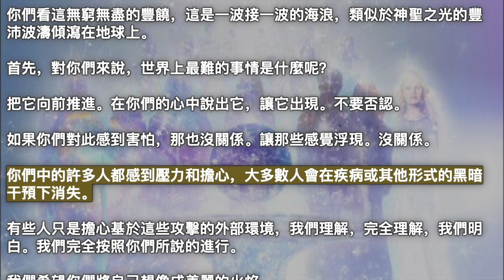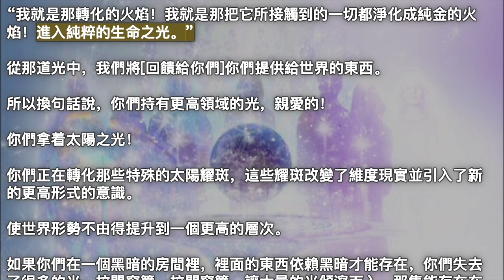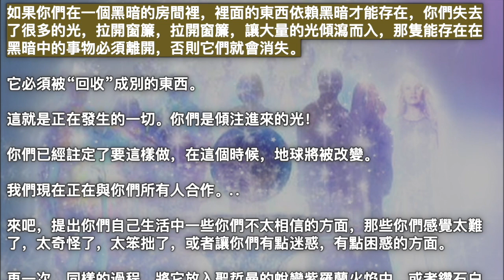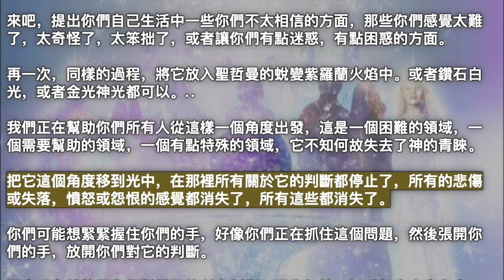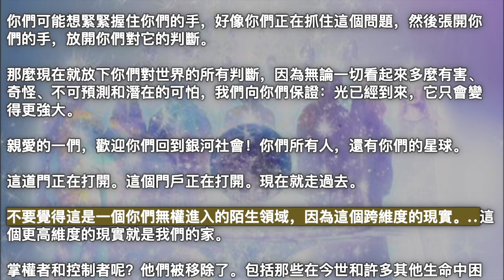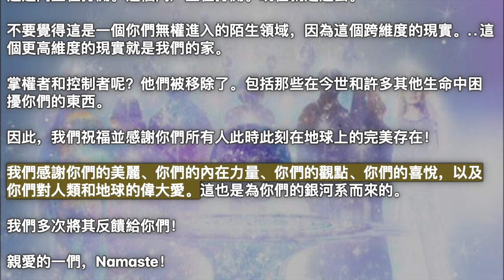進入新的更高層次【嚮導集體】現在就放下你們對世界的所有判斷，因為無論一切看起來多麼有害、奇怪、不可預測和潛在的可怕，我們向你們保證：光已經到來，它只會變得更強大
2022年2月23日【嚮導集體】

《進入新的更高層次》

問候，親愛的一們！

一如既往地，我們很高興今天有這個時間與你們交談。

我們的作者來到了大海，請求我們協助解決目前在這麼多人的能量中正在發生的事情。

你們可能會將地震體驗等同於外部世界正在發生的事情，以及從通常的媒體渠道傳給你們的所有非常密集和負面的消息，我們鼓勵你們在很大程度上忽略這些消息。

你們當然可以對世界上正在發生的事情有所了解，但不會被那些話語和那些能量所籠罩。

然而，許多人正在關注正在發生的事情，無論是政治的還是軍事的、經濟的還是社會的等等，他們說：“嗯，這是一個可怕的時刻！一切都很困難！”

親愛的，我們會說，這只是一個變革的時刻。

如果你們願意，你們可以開始恐慌並感到不安，但我們真的不知道，你們為什麼要為此煩惱。

因為這不會為你們的生活、你們的家庭、你們的社區和整個世界帶來你們想要的積極成果。

這會讓你們有一種感覺，“我們好像被遺棄了！那些銀河家族的成員在哪裡呢？我們經常聽到的這些可愛的高等存有在哪裡呢？！”

我們向你們保證，我們從未如此接近。

隨着你們的祈禱、聲明和肯定，以及你們日益增長的振動水平，你們只是更加邀請我們站出來，成為你們作為個體的體驗的一部分。 作為一個整體，他們在心靈和精神上越來越美地通過心靈感應連接，與你們的地球和彼此美麗地連接。

我們不能希望現在有一個更美麗的個人集體來祝福地球。

所以你們真的進來錨定了光。你們真的來這裡是為了祝福和喚醒群眾的，並在地球前進時協助地球。

然而你們有這種看似災難的場景，我們會同意你們的看法，正如我們之前所說的，如果你們獨自面對這一切，沒有你們自己的靈魂力量，沒有你們的靈魂家族，星國的力量，天使，揚升大師，所有致力於協助在這個時候和一般情況下為人類展開的神聖之路的神和女神。

當然，如果你們一個人，我們會說，“是的，這有點粗糙！一切都是為了生存，不是嗎？盡你們所能，盡量不要太沮喪。”

但相反，我們是在說：“這是多麼令人震驚的時刻！你們所有人都在被轉化、被改變，換句話說，被徹底改造到一個新的更高的層次。”

而所有你們發現困難的東西現在都被轉化了。

你們會從你們的地球生世、今生和所有其他生世體驗中汲取美。

你們現在才需要吸取宇宙的力量、智慧和自知。作為人類形態的造物主，你們之所是的內在認識。

所以當你們看着這片可愛的海洋時，讓我們做一點能量工作。

當你們看到鳥兒經過，看到海浪過來時。. . 提出你們現在覺得最困難的事情。

你們看這無窮無盡的豐饒，這是一波接一波的海浪，類似於神聖之光的豐沛波濤傾瀉在地球上。

首先，對你們來說，世界上最難的事情是什麼呢？

把它向前推進。在你們的心中說出它，讓它出現。不要否認。

如果你們對此感到害怕，那也沒關係。讓那些感覺浮現。沒關係。

你們中的許多人都感到壓力和擔心，大多數人會在疾病或其他形式的黑暗干預下消失。

有些人只是擔心基於這些攻擊的外部環境，我們理解，完全理解，我們明白。我們完全按照你們所說的進行。

我們希望你們將自己想像成美麗的火焰。

它可能是聖哲曼的紫羅蘭火焰，它強大地改變了它所觸及的一切，以及那火焰中的一切。

它可能只是一個美麗的金白色火焰，用於淨化和清理。

無論你們被吸引到什麼都很好。

現在就讓自己變成那樣，無論你們是用心理、情緒的形像或感覺來做，如果想想成像對你們來說很困難的话，僅僅保持意圖也是可以的。

“我就是那轉化的火焰！我就是那把它所接觸到的一切都淨化成純金的火焰！進入純粹的生命之光。”

從那道光中，我們將[回饋給你們]你們提供給世界的東西。

所以換句話說，你們持有更高領域的光，親愛的！

你們拿着太陽之光！

你們正在轉化那些特殊的太陽耀斑，這些耀斑改變了維度現實並引入了新的更高形式的意識。

使世界形勢不由得提升到一個更高的層次。

如果你們在一個黑暗的房間裡，裡面的東西依賴黑暗才能存在，你們失去了很多的光，拉開窗簾，拉開窗簾，讓大量的光傾瀉而入，那隻能存在在黑暗中的事物必須離開，否則它們就會消失。

它必須被“回收”成別的東西。

這就是正在發生的一切。你們是傾注進來的光！

你們已經註定了要這樣做，在這個時候，地球將被改變。

我們現在正在與你們所有人合作。. .

來吧，提出你們自己生活中一些你們不太相信的方面，那些你們感覺太難了，太奇怪了，太笨拙了，或者讓你們有點迷惑，有點困惑的方面。

再一次，同樣的過程，將它放入聖哲曼的蛻變紫羅蘭火焰中。或者鑽石白光，或者金光神光都可以。. .

我們正在幫助你們所有人從這樣一個角度出發，這是一個困難的領域，一個需要幫助的領域，一個有點特殊的領域，它不知何故失去了神的青睞。

把它這個角度移到光中，在那裡所有關於它的判斷都停止了，所有的悲傷或失落，憤怒或怨恨的感覺都消失了，所有這些都消失了。

你們可能想緊緊握住你們的手，好像你們正在抓住這個問題，然後張開你們的手，放開你們對它的判斷。

那麼現在就放下你們對世界的所有判斷，因為無論一切看起來多麼有害、奇怪、不可預測和潛在的可怕，我們向你們保證：光已經到來，它只會變得更強大。

親愛的一們，歡迎你們回到銀河社會！你們所有人，還有你們的星球。

這道門正在打開。這個門戶正在打開。現在就走過去。

不要覺得這是一個你們無權進入的陌生領域，因為這個跨維度的現實。. . 這個更高維度的現實就是我們的家。

掌權者和控制者呢？他們被移除了。包括那些在今世和許多其他生命中困擾你們的東西。

因此，我們祝福並感謝你們所有人此時此刻在地球上的完美存在！

我們感謝你們的美麗、你們的內在力量、你們的觀點、你們的喜悅，以及你們對人類和地球的偉大愛。這也是為你們的銀河系而來的。

我們多次將其反饋給你們！

親愛的一們，Namaste！